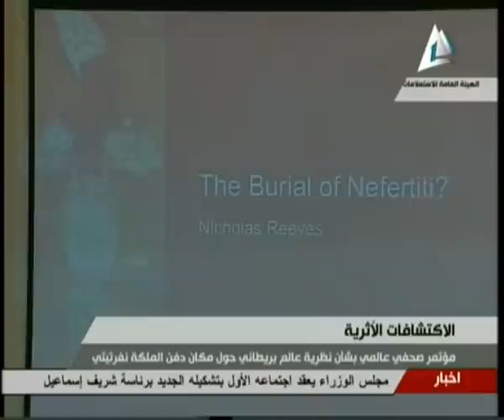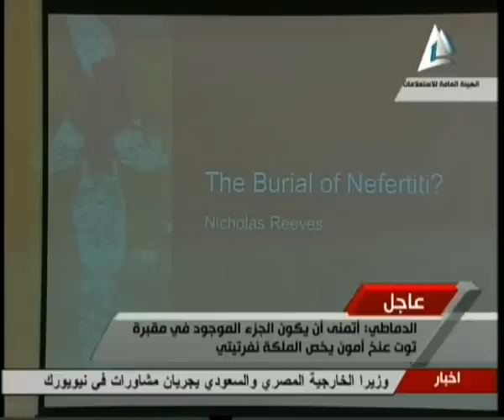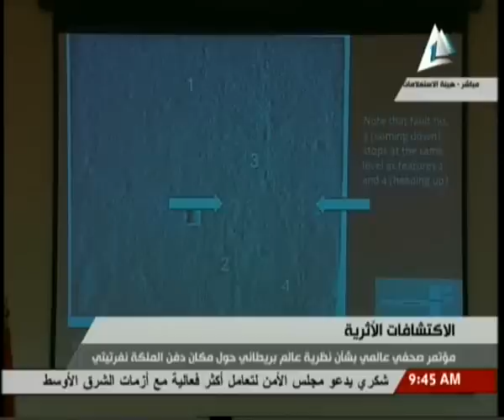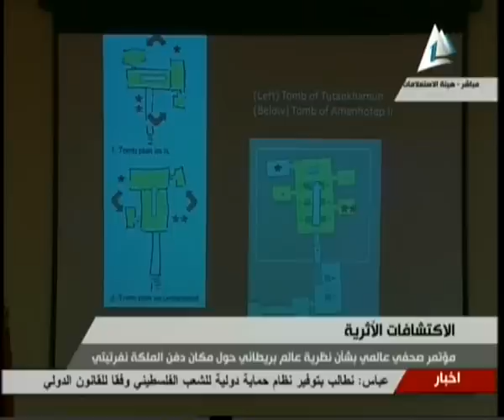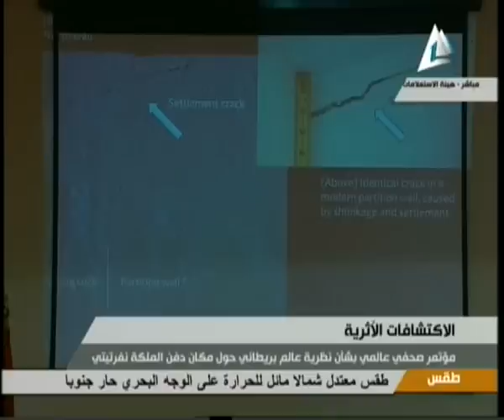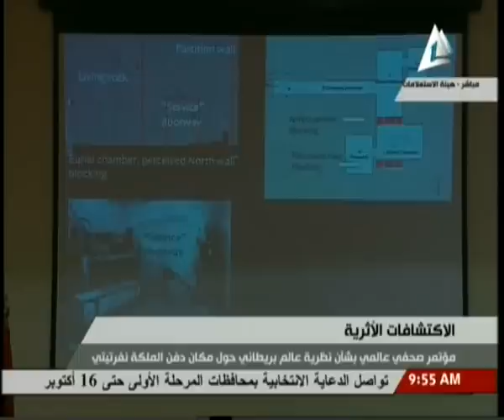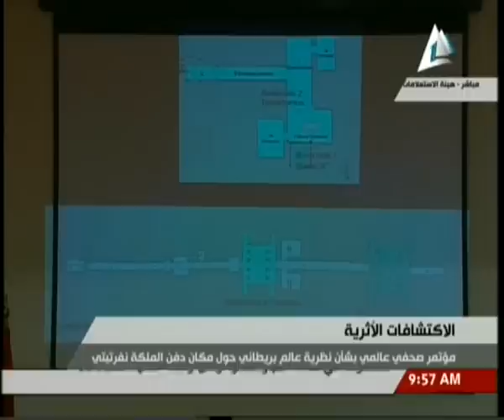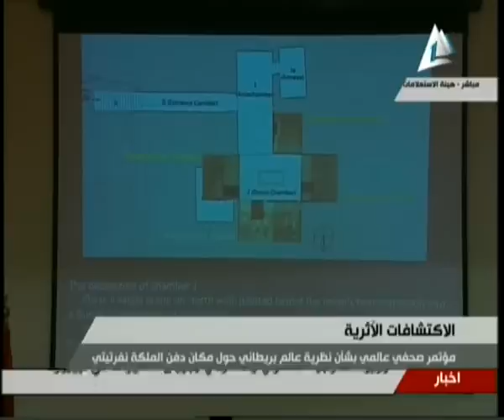مؤتمر صحفى عالمى بشأن نظرية عالم بريطانى حول مكان دفن الملكة نفرتيتي 1--10-2015